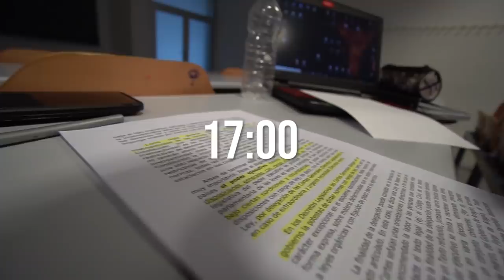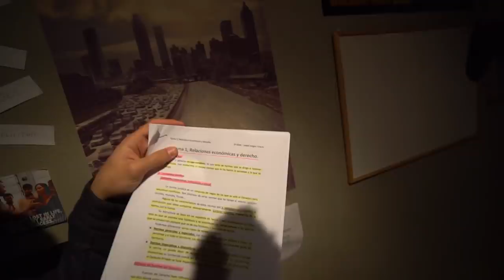Una SEMANA de UNIVERSIDAD en mi VIDA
Así es UNA SEMANA de Universidad en mi vida... La verdad es que mi vida no es muy diferente a la del resto de chavales de mi edad, pero me gusta mantenerme progresando y siendo una mejor versión de mi mismo :)

LISTADO DE LIBROS QUE RECOMIENDO:
1. PADRE RICO PADRE POBRE
2. HOW TO WIN FRIENDS AND INFLUENCE PEOPLE
3. EXPERT SECRETS
4. DOTCOM SECRETS
5. THINK AND GROW RICH
6. 7 HÁBITOS DE LA GENTE ALTAMENTE EFECTIVA
7. GET THINGS DONE

¡OS QUIERO!

PRÓX INVERSIONES:
1. Ordenador de calidad para poder editar y renderizar profesionalmente = 1000$

PASOS:
1. Mandáis correo electrónico diciendo CUANTO y PARA QUE queréis donar.
2. Os paso la factura del dinero justo a través de paypal que para vosotros será simplemente un correo que os llegará.
3. Hacéis ese pago y ya lo tengo, puedo seguir mejorando la calidad.